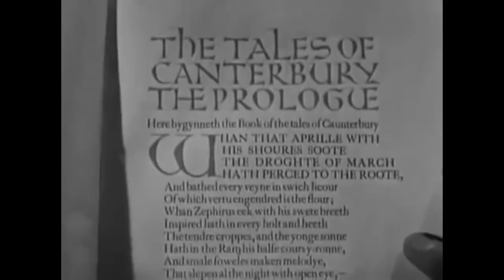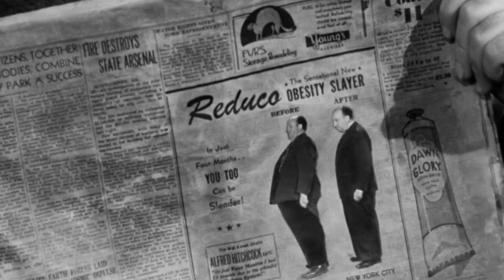The Top 10 Films of 1944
Harry lists his favourite ten films of 1944.